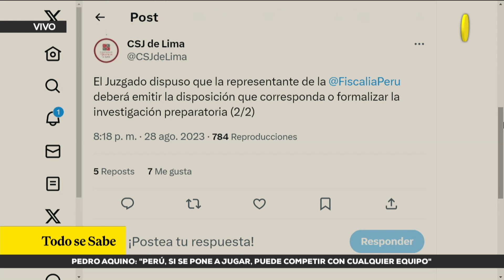Poder Judicial rechaza pedido Fiscal para inicial procedimiento contra Ángelo Campos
El Poder Judicial rechaza pedido Fiscal para iniciar proceso contra Ángelo Campos, quien saldrá en libertad.

Sube el valor comercial de tu casa con un préstamo con garantía hipotecaria de RebajaTusCuentas.com ¡Págalo hasta en 10 años!.